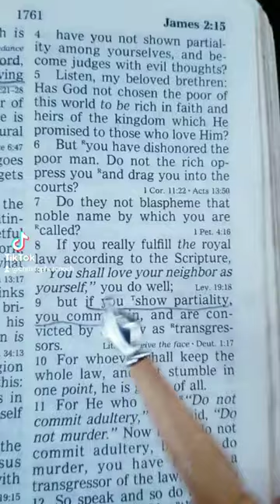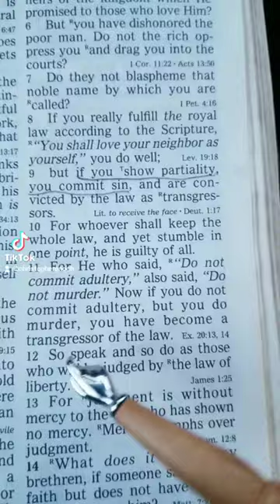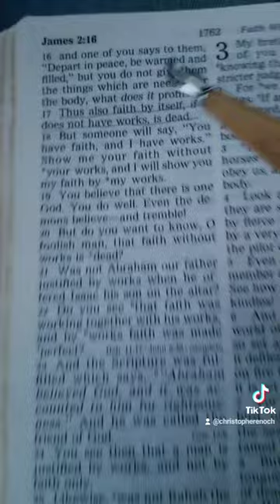lawLESS Responses to James 2:24 - DEBUNKED - Part 3 of 3